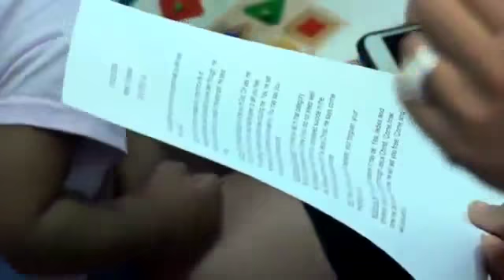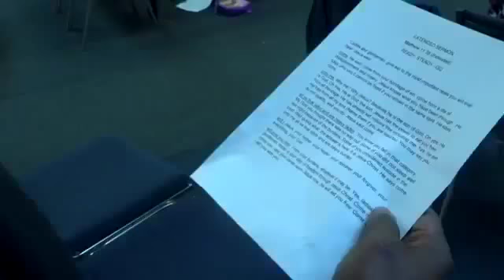Gripping 'CHORAL PREACHING' for Highways & Hedges 10.8.18 (practice)